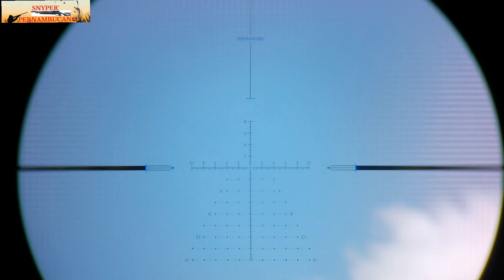CAÇADA DE MOCÓ EM LUGAR NOVO COM ALGUNS ERROS MAIS FOI TOP DEMAIS ✅